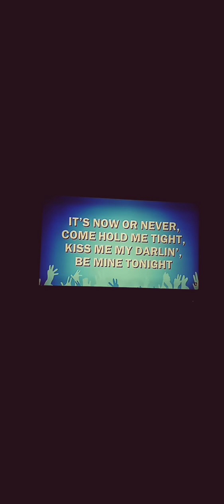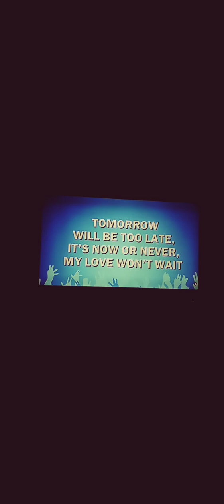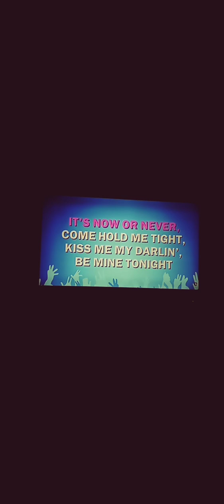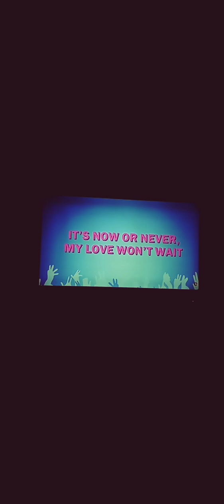* It's Now Or Never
Elvis Presley Amp 7